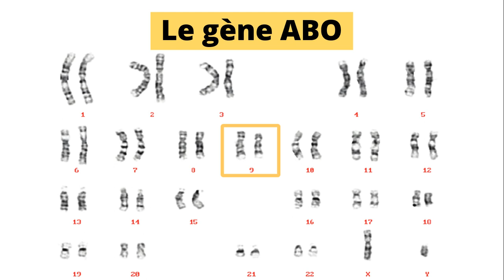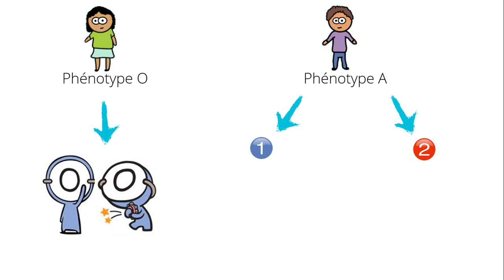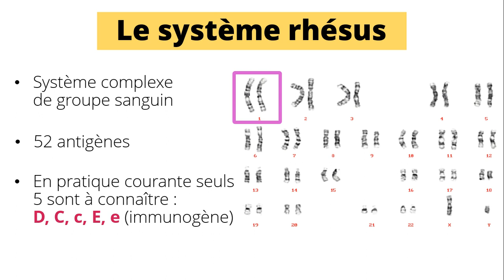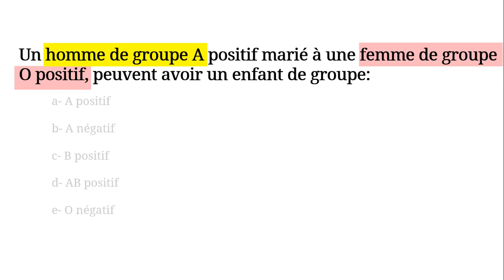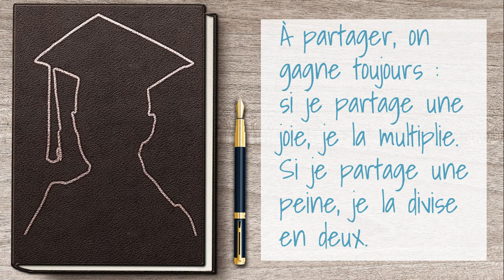Groupes sanguins | Hématologie [QCM 18]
Un homme de groupe A positif marié à une femme de groupe O positif, peuvent avoir un enfant de groupe :
a- A positif
b- A négatif
c- B positif
d- AB positif
e- O négatif